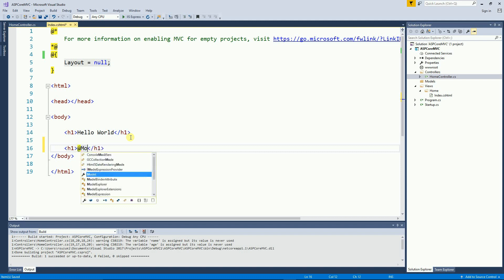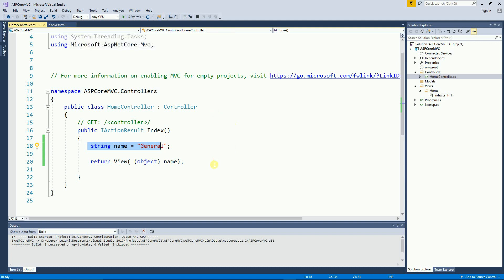Visual Studio 2017 MVC ASP.NET CORE - Pass values from Controller to View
Visual Studio 2017 MVC ASP.NET CORE - Pass values (integer, float, bool, and string) from Controller to View

I started this video from a Hello World project I crated on a previous video.